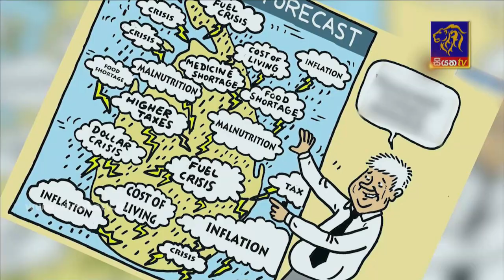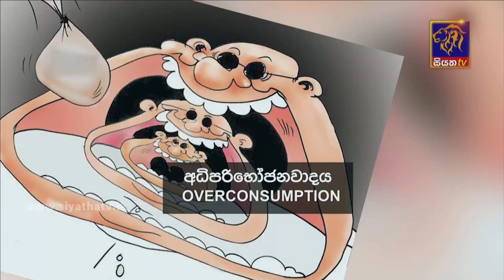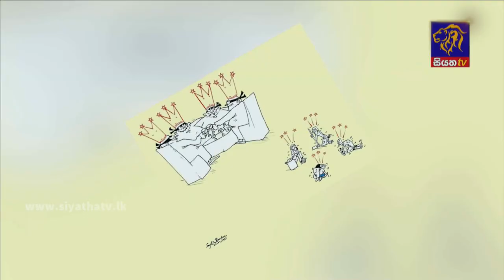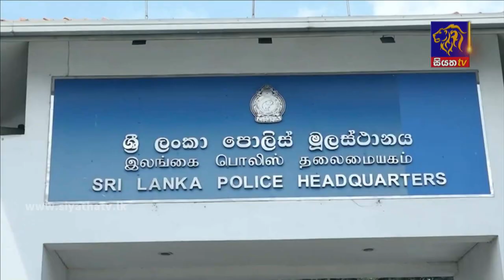Siyatha News | 06.00 AM | 08 - 02 - 2023